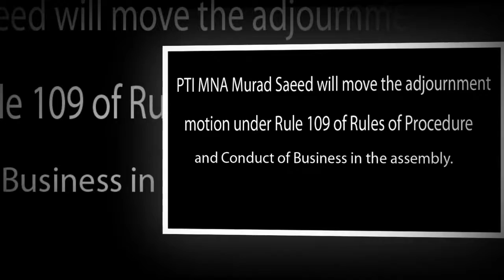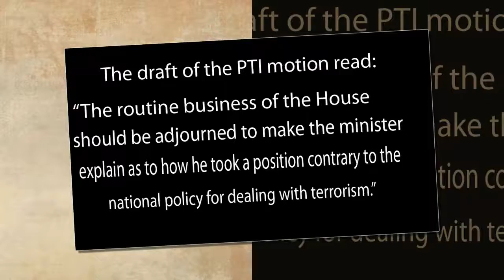Haqqanis and Hafiz Saeed': PTI to move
The motion further asks the foreign minister to explain “what objectives he intended to achieve by making such an irresponsible statement on a land that is filled with prejudices against Pakistan and before an audience who is abhorrently critical to Pakistan and its institutions”.